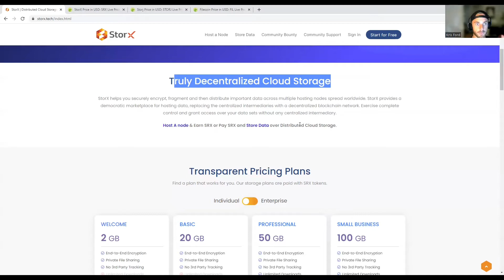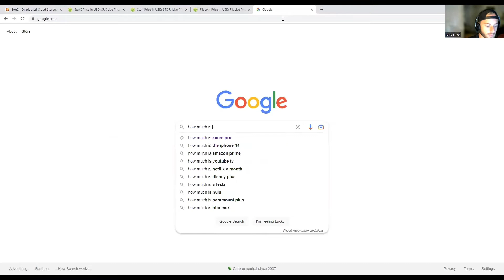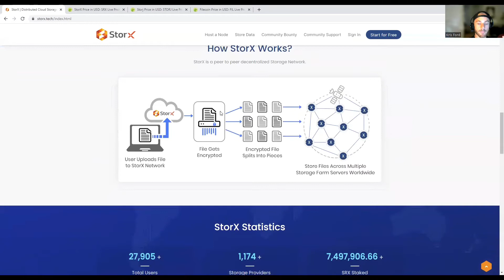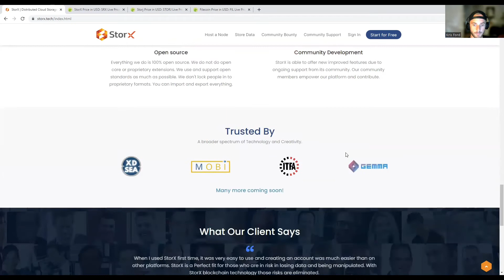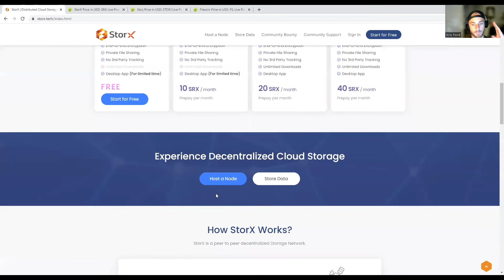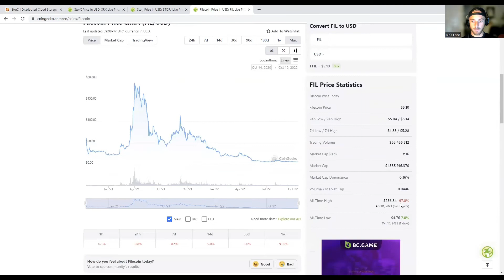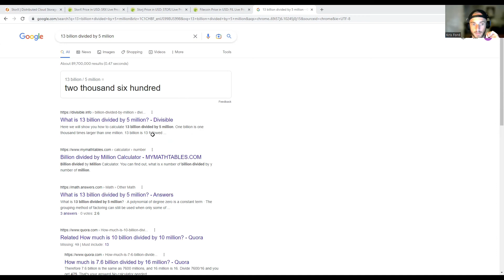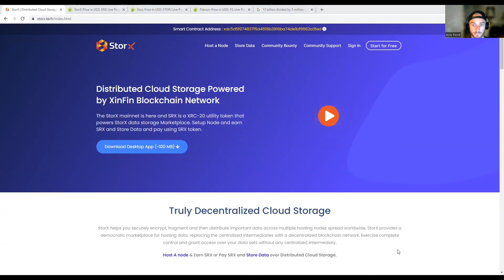StorX - Distributed Cloud Storage Powered by XDC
The StorX Mainnet is here and SRX is a XRC-20 utility token that powers StorX data storage Marketplace. This project merges cloud storage with blockchain technology. Tune in to learn more about this project!

On THE VERSE channel, we dive deep into blue chip projects, mainstream decentralize projects and new innovative WEB3 projects. I am Kris Ford or “Chaos Kris.” I am a Cryptocurrency investor, digital creator, market analyst, Civil Engineer and surfer. My goal is to deliver the latest and greatest news and information in this rapidly evolving cryptocurrency space.

The cryptocurrency industry is taking Big Tech by storm through the implementation of Blockchain technology. A Blockchain is a decentralized ledger of all transactions across a peer-to-peer network. This technology has the potential to replace the current financial system and level the playing field between institutional banks and retail investors.

The Blockchain technology has launched a new industrial revolution that will result in the digitization of every aspect of ours lives. There is a small window of opportunity to jump on this train and be one of the first pioneers to explore the new WEB3 landscape. Tune in to our videos to learn more about decentralized technology and how it will change the world!

I offer a different perspective compared to mainstream cryptocurrency channels. This channel serves has a platform for me to express my views and opinions on the current markets. My channel aims to teach cryptocurrency to beginners. We also go over crypto news, Pulsechain news, Ethereum, Binance Smart Chain and many other cryptos. Chaos Kris also talks about Cardano, Algorand, Chainlink, Quant, The Animal Farm, Drip and several other altcoins.

🔥Pulsechain Ecosystem